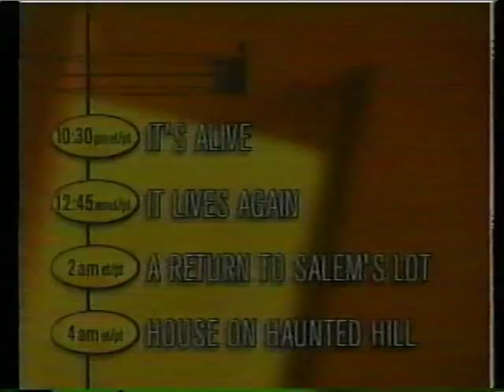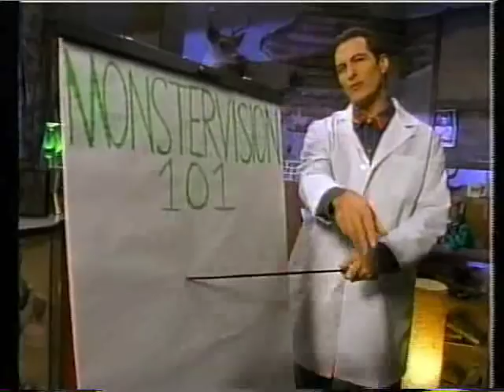Joe Bob Briggs - It's Alive & It Lives Again - MonsterVision and Last Call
Episode number: 1x34
Airdate: Saturday October 24th, 1998

Joe Bob Briggs presents "It's Alive" on "MonsterVision" and "It Lives Again" on "Joe Bob's Last Call." If you didn't see this the night it aired, you didn't see it! until now...

Copyright Turner Broadcasting yadda yadda no infringement intended, POSTERITY!